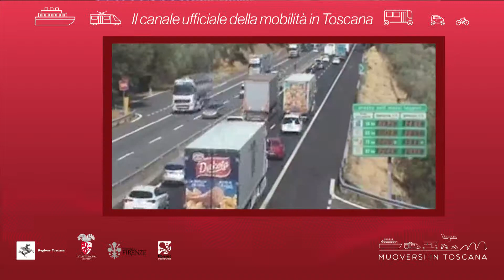Muoversi in Toscana - Edizione delle 15 dell'8 maggio 2019